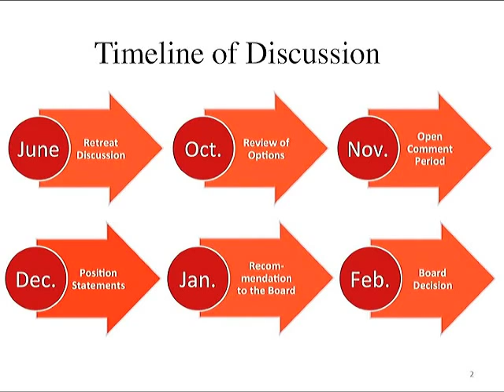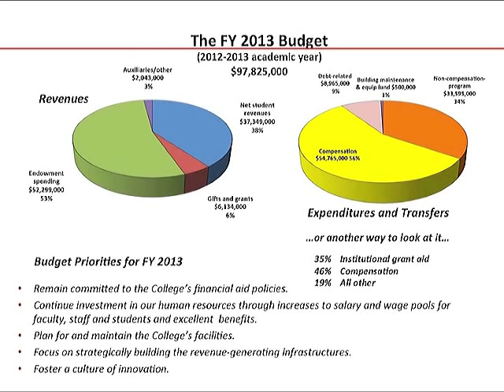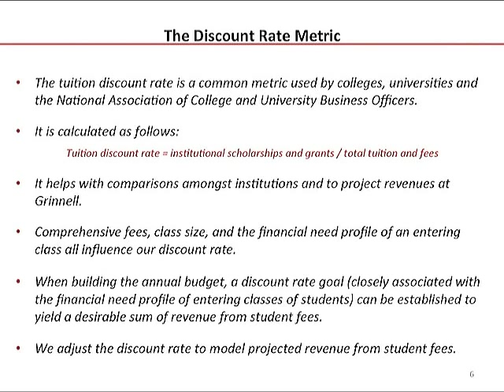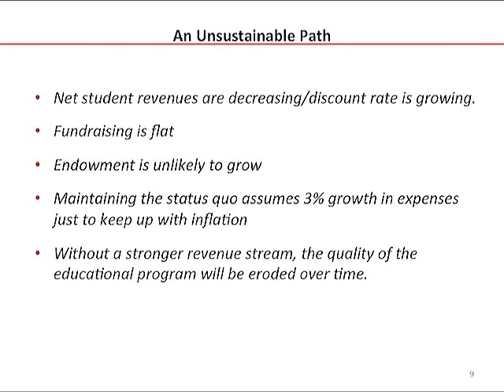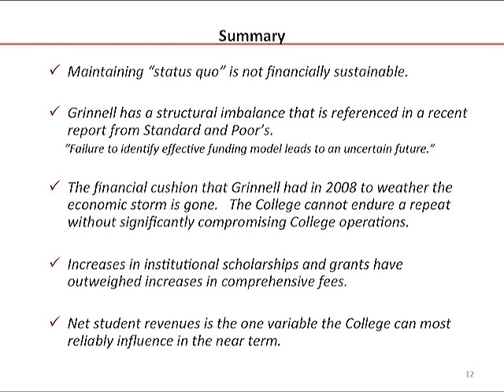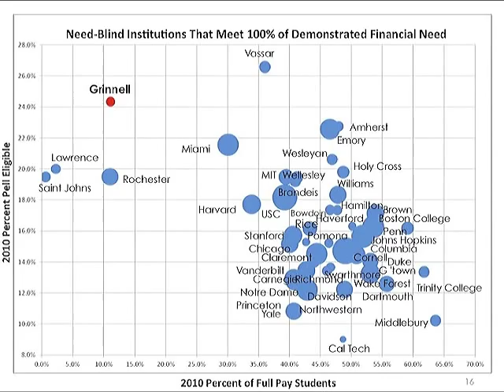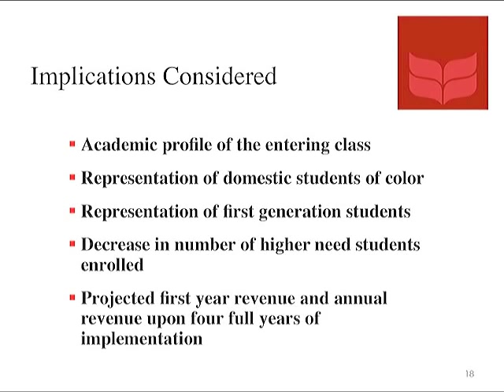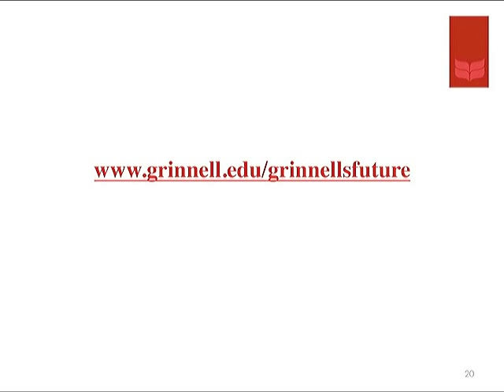Grinnell's Financial Future and Enrollment Management Options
Grinnell College is conducting an inclusive, community-wide conversation about its financial future, including an analysis of our budget "levers" and a discussion of how we can uphold our commitment to all of our core values, including both academic excellence and access. This slideshow is a concise recording of the presentation given to campus Town Halls, alumni volunteer leaders and the College's Board of Trustees on the subject in October 2012.